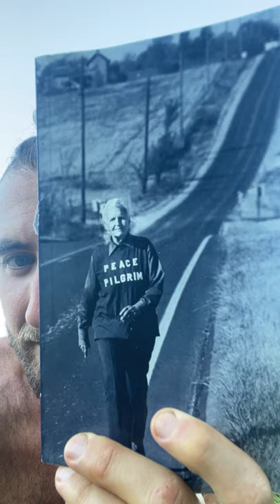Peace Pilgrim - an epic story of trust and connection